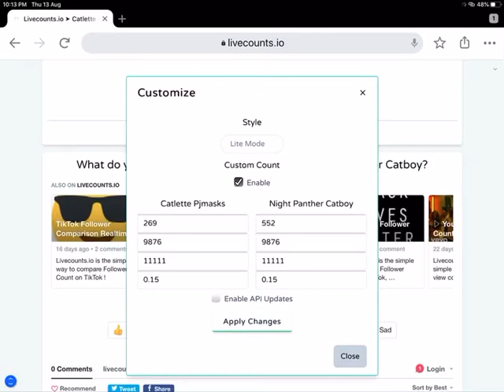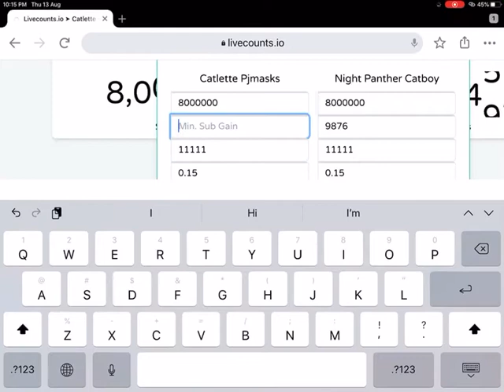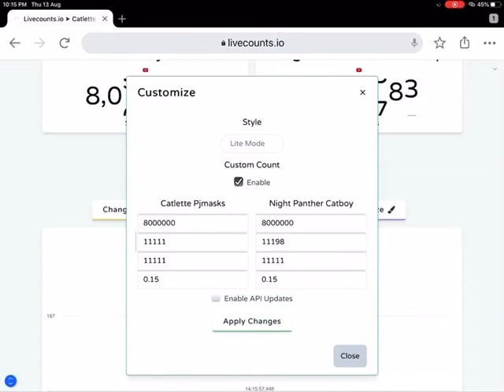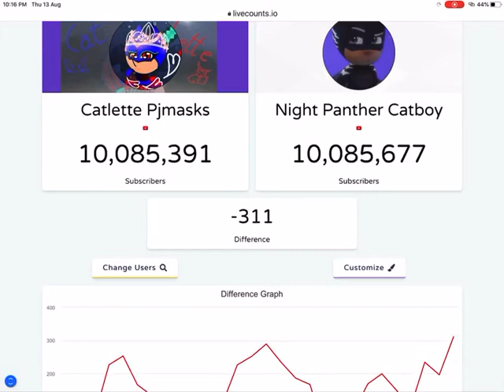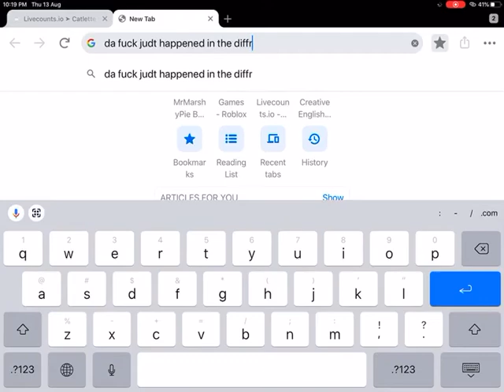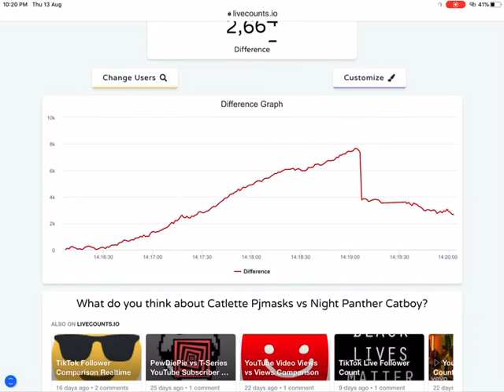Catlette PJ Masks vs Night Panther Catboy Race To 25 million | RLSC #3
ROAR